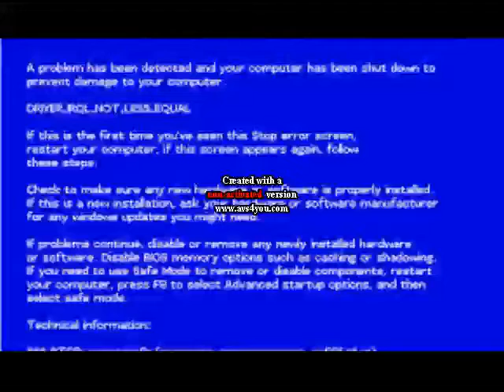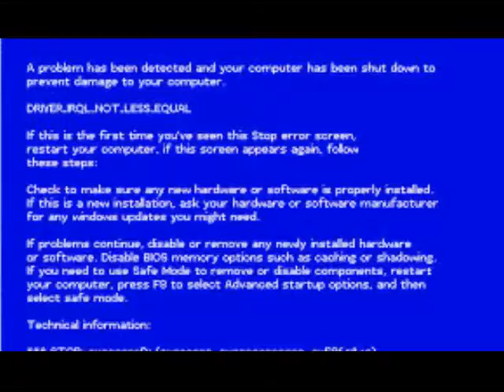funny randomness 3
sorry i cant find number 2 but 1 thing WARNING the is 1 part that is dicusting if you see this part skip it or cover your eyes you have been warned